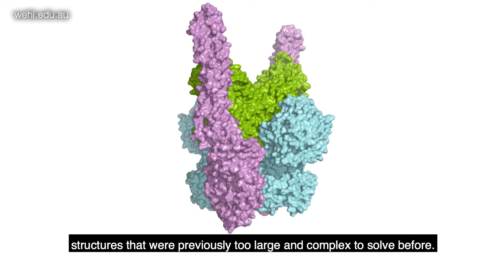Seeing how to beat malaria, atom by atom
Associate Professor Wai-Hong Tham of the Walter and Eliza Hall Institute and the University of Melbourne, explains how using cutting edge cryo-EM atomic level imaging, researchers have found exactly how p.vivax malaria invades red blood cells.